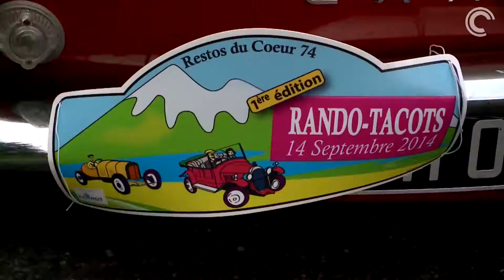La 1ère Rando Tacots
Dimanche 14 septembre, de vieilles voitures d'époque s'étaient réunies sur le parking de l'Office de Tourisme dde Cluses pour la première édition de la Rando Tacots. Une journée festive et solidaire organisée par les Restos du coeur.
A la fin de la journée, un grand rassemblement avait lieu à Duingt sur les bords du lac d'Annecy avec les 36 véhicules.
En interview, Nicole Jeanneau, organisatrice de l'événement et animatrice aux Restaurants du Coeur de Cluses.
Un reportage réalisé par Canal C TV, web Tv et télévision locale du bassin clusien en Haute-Savoie.